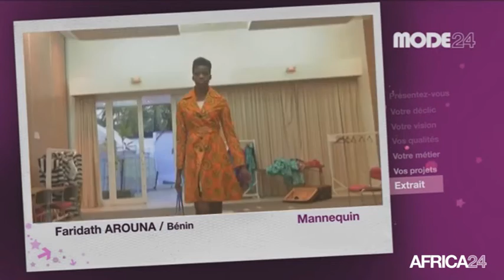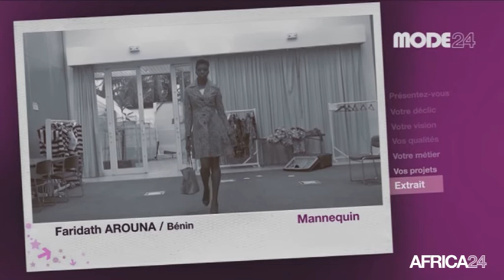MODE 24 - Faridath AROUNA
Bénin, Avec Faridath AROUNA, Mannequin - BENIN